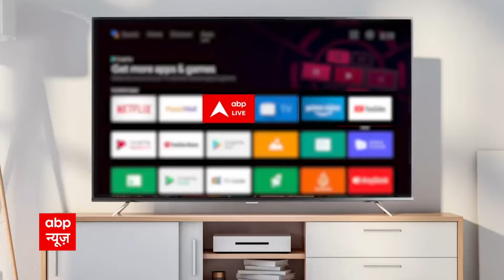जानें कैसा होगा PM Modi का कर्तव्य पथ, क्या होंगी सुविधाएं... कैसा दिखेगा नजारा ?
News: जानें कैसा होगा PM Modi का कर्तव्य पथ, क्या होंगी सुविधाएं... कैसा दिखेगा नजारा ?